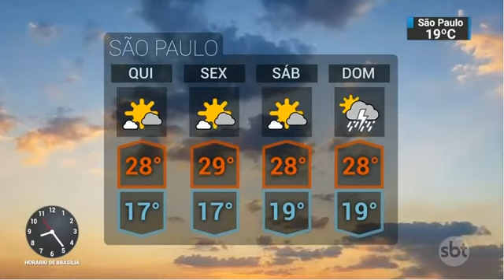Previsão do Tempo | 17.04.19